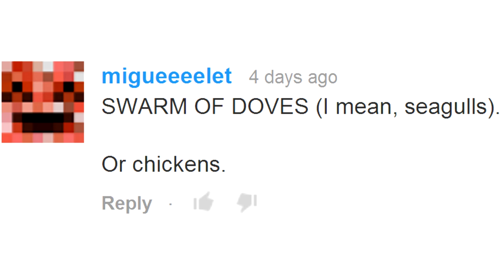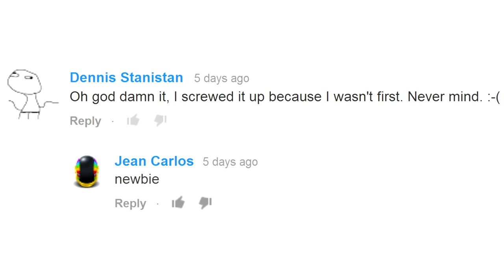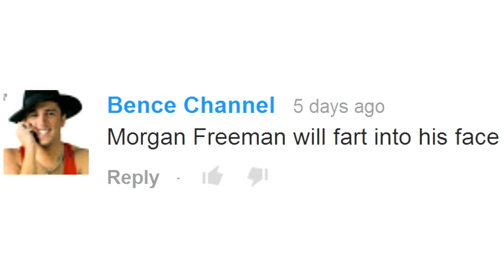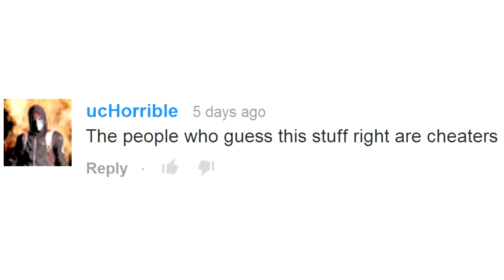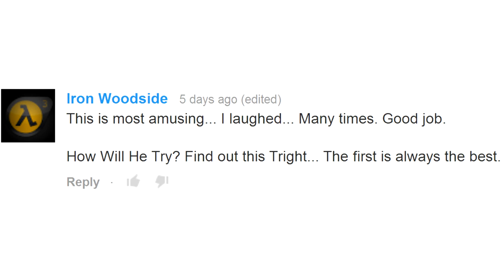How will he die? Episode 25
Welcome to How Will He Die, the series that now has this episode which is a special one because 25 is 100 / 4 so its sort of special and in this one I cover the most horrible comments though they're all quiet horrible so it was more of a random choosing exercise but I hope you still enjoy it. In short, 3 parts: you find out the end of the last episode's clip, you see who got it right and who was STUPID and didn't guess it, then you see a new clip that you have to guess. HAVE FUN and GOOD LUCK!